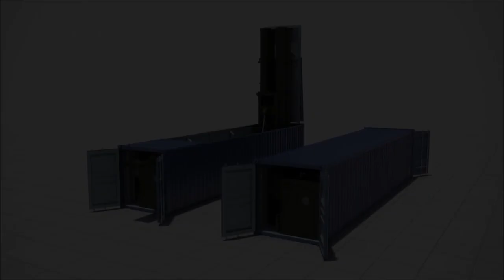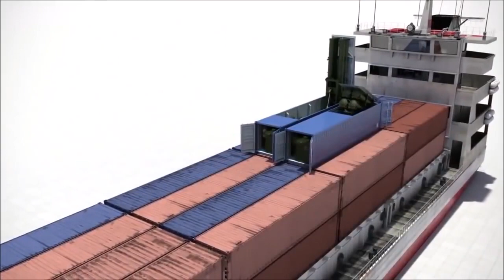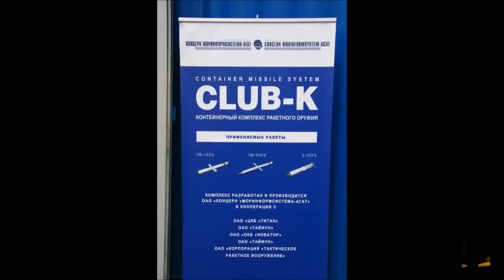Kalibr จรวดพิฆาตขาโหดของรัสเซีย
วีดีโอนี้สร้างขี้นเพื่อการศึกษา สเปค ข้อมูลเบื้องต้นเท่านั้น ไม่ได้มีเจตนาก่อให้เกิดความรุนแรง หรือข้อขัดแย้งใดๆ ขอให้ทุกท่านรับชมเพื่อความบันเทิงเท่านั้นครับ ขอบคุณครับ